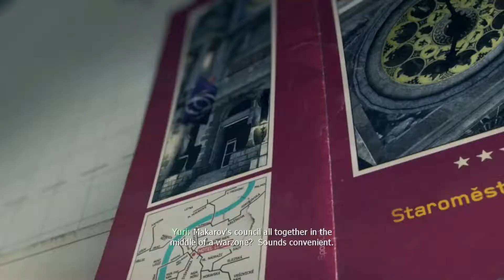Parte 12 - Call of Duty (CoD) Modern Warfare 3 : Act 2 - Eye of the Storm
"Maneuver behind enemy lines to the church tower." — Level description

Infiltrate the lockdown in Prague to assassinate Makarov.